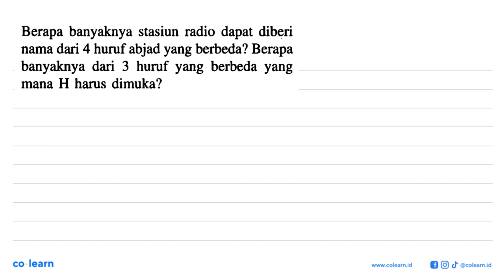Berapa banyaknya stasiun radio dapat diberi nama dari 4 huruf abjad yang berbeda? Berapa banyakny...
Berapa banyaknya stasiun radio dapat diberi nama dari 4 huruf abjad yang berbeda? Berapa banyaknya dari 3 huruf yang berbeda yang mana H harus dimuka?

Topik atau Materi: Aturan Perkalian - Peluang Wajib - PROBABILITAS - Matematika Kelas 12 SMA - K-2004

Sumber Soal: SeribuPena Matematika Kelas 11, K-2004, HT, 2006 , Erlangga

00:00 : Bedah Soal
01:00 : Konsep, rumus dan pengertian Aturan Perkalian
01:18 : Langkah penyelesaian soal
01:57 : Jawaban akhir
02:27 : Penutup